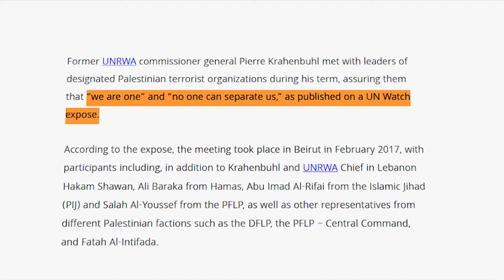‘Laughingstock:’ Israeli and U.S. Leaders Blast ICC Arrest Warrants Against Netanyahu and Gallant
Two of Israel’s most famous leaders now face arrest if they go to almost any nation in the world. That’s after the International Criminal Court issued arrest warrants for Prime Minister Benjamin Netanyahu and former Defense Minister Yoav Gallant, citing alleged “war crimes.”

The prime minister swiftly defended Israel’s actions in Gaza, declaring, “No war is more just than the war that Israel has been waging in Gaza after Hamas attacked us, unprovoked.” Israeli President Isaac Herzog wrote that the ICC’s decision “has turned universal justice into a universal laughingstock.”

In these challenging times, Israel needs your support now more than ever. To give a special gift today, please go to SecureGiving.CBN.com/Israel or text STANDWITHISRAEL to 71777.